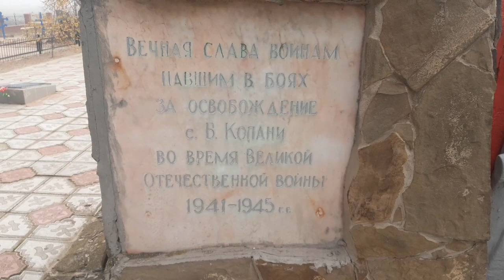памятник ВОВ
мемориал в Копанях